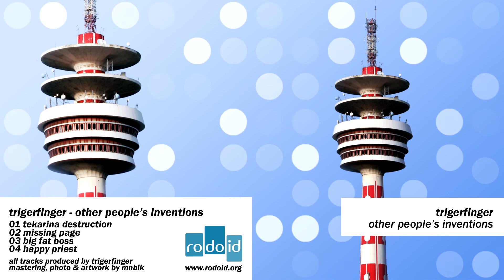Trigerfinger "Tekarina destruction" from [rod008] Other People's Inventions EP on Rodoid Netlabel